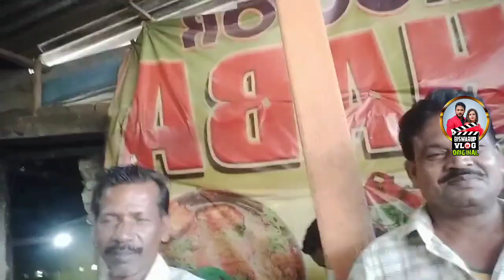DOCTOR DHABA 🩺🥩 କେତେ ଠିକ୍ କେତେ ଭୁଲ୍😡